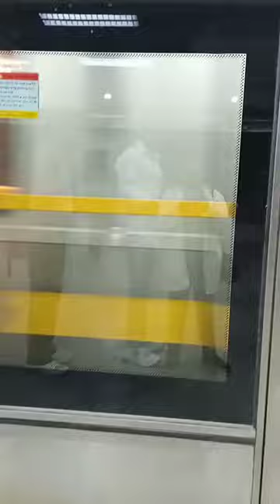Zebra fish workshop @Daulat Ram College mini vlog